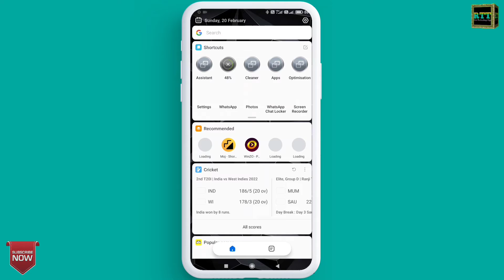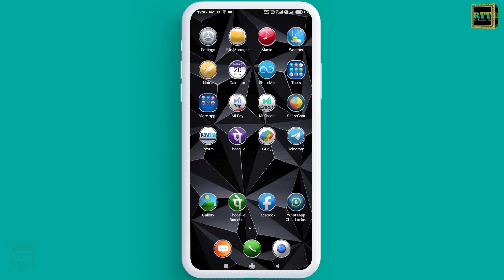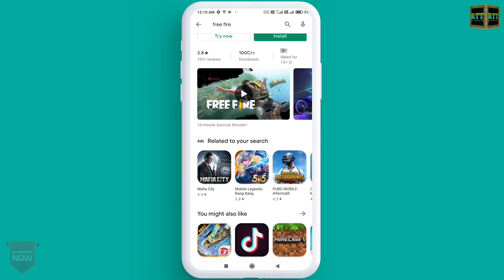How To Download Free Fire After Ban 🔥🔥 Free Fire Ban Hone Ke Bad Kaise Download Kare Playstore Se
Hello Doston
Mera Naam Sharif Ahmed Qadri Hai Or Is Video Me Mene Apko bataya he ki aap free fire ko ban hone ke baad bhi playstore se kaise download kar sakte hain.

Content Cover 👇👇👇

free fire game not showing on playstore
free fire ban hone ke bad kaise download kare